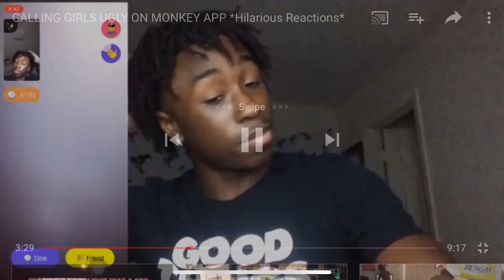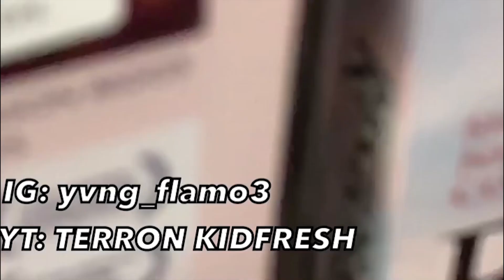Terron Kidfresh's Funniest Moments (Before 1K Subs)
Sorry ya'll this vid was kinda rushed :/

Make sure y'all add me on snap because I post on there too

I love all my subscribers man just keep rocking with me and i got y'all on everything!

have videos that help give you vc some consider it a glitch or vc glitch and also show you how to get unlimited vc. I have tons of videos that present different signature skills for all systems, ps4 , xbox one , xbox 360 and ps3. I give you live footage from twitch showing you myplayer crew mode, nba 2k16 ratings, all of the nba 2k16 legends team, ultimate team tutorials. I also show you my different pack openings from MyTeam. Some of my favorite players are allen iverson, reggie miller , charles barkley, lebron james , kobe bryant, michael jordan, kevin durant , cp3, blake griffin just to name a few. Some youtubers that I think are doing well in the 2k community are ipodkingcarter ,chrissmoove kspade64 ,Kspade kspadetheprospect, theycallmekuda5 , yostax, staxmontana, ymdtv, gento subthegamer, stg, prelude, ryan IKC ,Twobrosgaming, Lostnunbound, mrsomeonegaming ,leparis57, aiirxjones ,shady00018 ,ernc05 ,callmeshawn ,cullenberger, cullenburger, and ksi.I will definitely be bringing in depth tutorials of different signature skill moves like the basic Layup Tutorial ,Eurostep, Hopstep, Runner, Spin Layup, Reverse Layup, just the overall Ultimate Layup Tutorials. I will also bring you the different signature moves like Hopsteps, Eurosteps & More. I intend on bringing more ultimate dribbling tutorials ,I already have ultimate dunking tutorials. I give the best nba 2k16 best full court shot ever in the game by lebron james himself also full court half court game winner shot that i have done will be uploaded. nba 2k16 ridiculous shot game winner and dunk contest will be uploaded. Look forward to seeing madden gameplay as well showing connected careers and things like that. cover athlete shoes , I dont mind uploading nba 2k16 player ratings and all of the nba 2k16 new logo that they now have. Majority of my information updates will be next gen nba 2k16. nba 2k16 development video game. Look forward to seeing how to get unlimited VC Skill Points and how toou guys prettyboyfredo gento solluminati nolimitshawn qjb imaveriq nba 2k16 madden so stay tuned to all of these great things coming your way. Vc glitch , Legend 3 Mascot , 99 overall , chris smoove. get 99 Overall myplayers in my video listings You will always find me putting up nba 2k16 new features. Will notify subs of nba 2k16 rumors. I hate nba 2k16 soundtrack. My channel will always have nba 2k16 tips and nba 2k16 screenshots with all the nba 2k16 download content you can think of. nba 2k16 teams and nba 2k16 team ratings will be in my video listings. nba 2k16 music and nba 2k16 twitter information will be uploaded on my channel. nba 2k16 my career improvements, nba 2k16 controls nba 2k16 rookies are other things you should look out for in my channel. Will upload the system requirements for game face nba 2k15. nba 2k16 historic teams jordan i hope i get. my team wishlist roster update online association will be uploaded regularly. I have tattoos and nicekick. t smoove and chrissmoove first launch trailer tutorial video was good. nba 2k16 gameplay and nba 2k16 dribbling tutorials dunk contest with the 3point contest all star ultimate dunking extravaganza tutorial 360 dunking, between the legs, between the legs 360, free throw line dunk, alleyoop dunking vince carter tracy mcgrady dunking will be posted on my channel. new all star miami heat white hot jersey okc alternate unlimited will be uploaded on my channel. vc glitch nba 2k16 create best player .nba 2k16 all star weekend I will upload dlc codes via youtube. Look forward to me uploading the ,slam dunk contest, You can find alot of the badges information on the nba 2k16 official website. nba 2k16 achievements and nba 2k15 be like videos will be posted . Although i will bring you allot of nba 2k15 video game footage not all my videos will be nba 2k16 videos. I will bring you footage of NBA 2K16 vs NBA 2K15 Face Comparisons what they look like now. I have a bunch of Game winner ,ORLANDOINCHICAGO EXPOSED HANKDATANK25,PHANTOMSLICE IMDAVISS HG POWER SOLLUMINATI GLITCH 100K DRIBBLE MONETAGE BEST JUMPSHOT NBA 2K17 irunyew dribble god coletheman hankdatank AYYMARK BOUNE HOPSTEP GLITCH PATCH 12 nba 2k18 early Ballislfe Hoopmixtape Parody